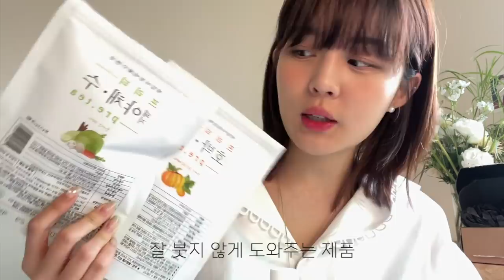가방탈탈 털기👜what’s in my bag•데일리 백 4_선글라스_프로공구러 아이템_new향수_선글라스_트러블스팟_붓기관리_ 파우치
First bag Mini . Black
217,000

🏷투티에
SAC CABILLOT SMALL / CORDUROY IVORY

🏷아에이오우 파우치
실버 마운드 그린 코듀로이

🏷르라보
ROSE 31
eau de parfum

🏷원브릴리언트
Ivan-OB166

2번 트러블 미라클 더블 키트

🏷에스쁘아
꾸뛰르 립틴트 워터벨벳
필링팁시

꾸뛰르 립틴트 샤인
뱀피

수분 톡 틴트
코랄워터

센티드 무드 세니타이저

🏷프리:티
호박수&야채수

🏷바이너랩
글로이 콜라겐

🏷세리박스
가벼운 효소

🏷이터널유
Mano "Turquoise  blue"